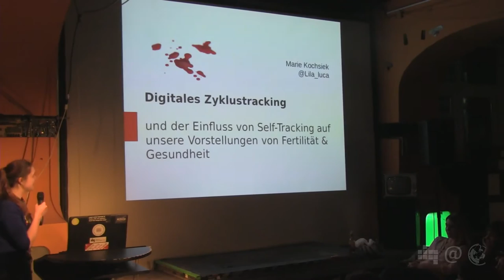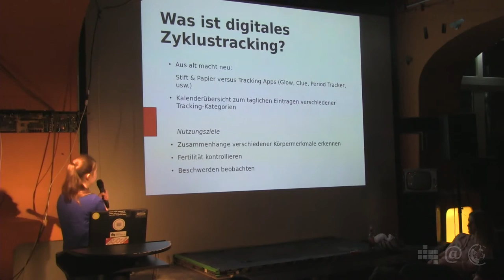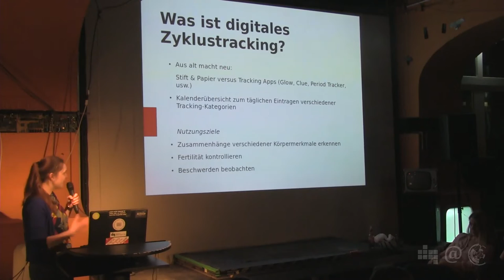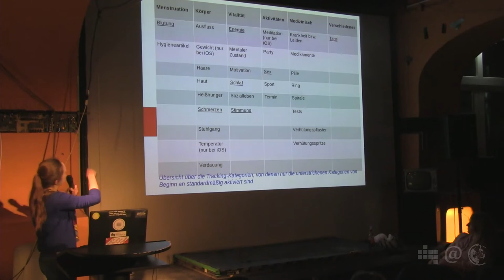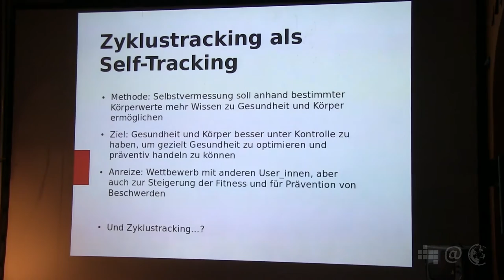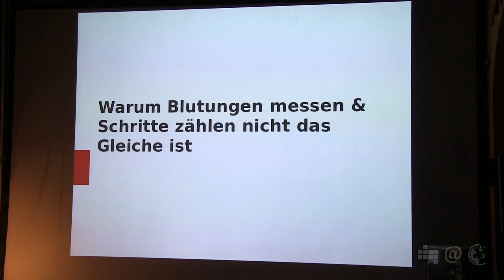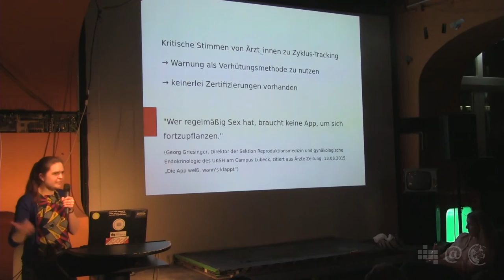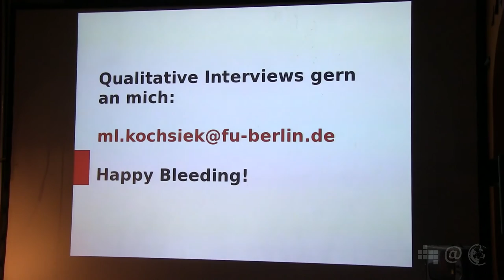Digitales Zyklustracking & Self-Tracking | Marie Kochsiek | 47. Netzpolitischer Abend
Marie Kochsiek, Master-Studierende der FU Berlin im Fach Soziologie, präsentiert ihre Masterarbeit zum Thema „Digitales Zyklustracking & der Einfluss von Self-Tracking auf unsere Vorstellungen von Zyklus und Gesundheit“. Sie stellt am Beispiel der Zyklustracking-App „Clue“ die Frage, ob und wie sich die Wahrnehmung des eigenen Körpers und das Gesundheitsempfinden durch die Nutzung einer App verändert, welche die Erfassung von körperlichen und emotionalen Zuständen nahelegt, diese quantifiziert und anhand einer definierten Norm bewertet.